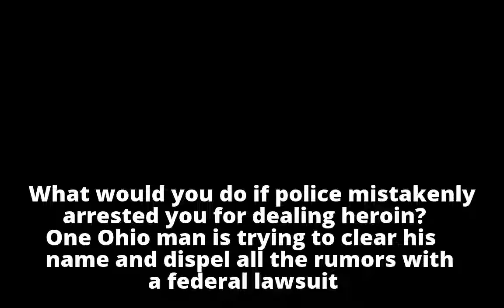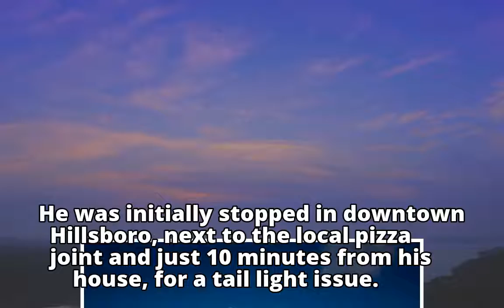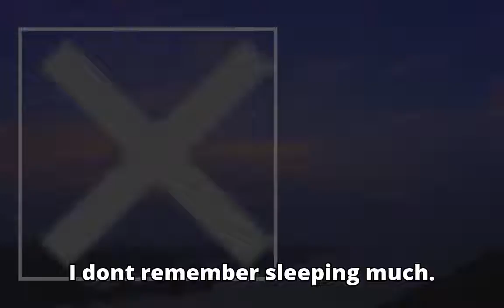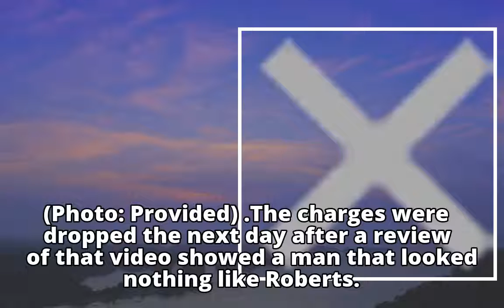One day, a father and engineer. The next, thrown in jail for drug-dealing.